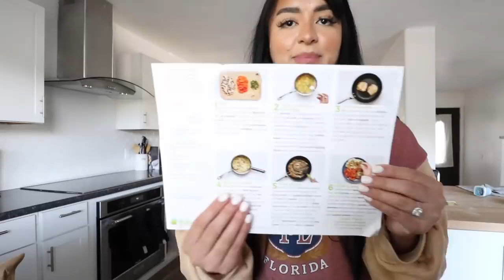DIY BBL EP.2 : what i eat to lose weight *easy meals*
hi 🌱

🎀 FAQS
age || 21